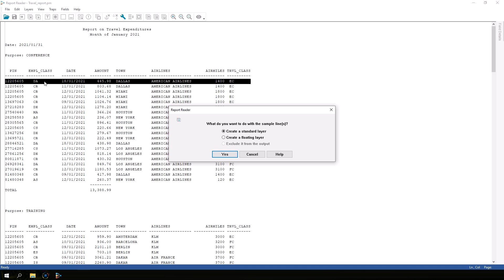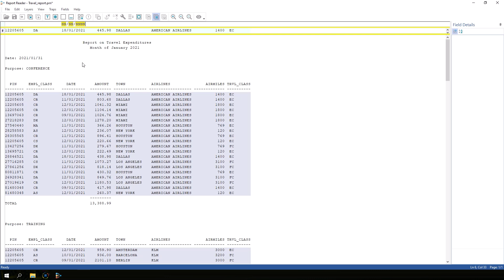Select Sample Line and Define Trap | IDEA 12 Report Reader Tutorial (EN)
In this IDEA 12 Report Reader tutorial, users will learn how to select an appropriate Sample Line and define a Trap in Report Reader.

The IDEA Report Reader Tutorial is available as a PDF with step-by-step exercises on the IDEA features shown in these videos and is included with your IDEA software. To follow along, navigate to C:\Program Files\CaseWare IDEA\IDEA\Documentation and open the IDEA Report Reader Tutorial.

*About IDEA 12*
A new era of Caseware IDEA is here.

IDEA 12 provides a new audit analytics experience that enables audit teams to maximize their efficiency and effectiveness. With the latest version of IDEA, audit teams are provided powerful hybrid capabilities allowing users to access more information and resources conveniently and securely within the platform, without switching to external browsers.

Ready to modernize your data analysis software?